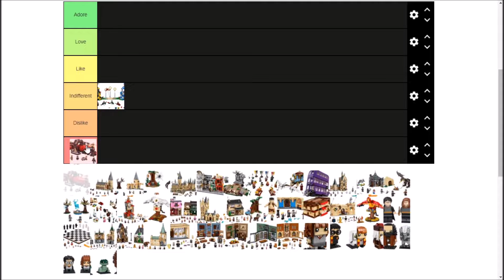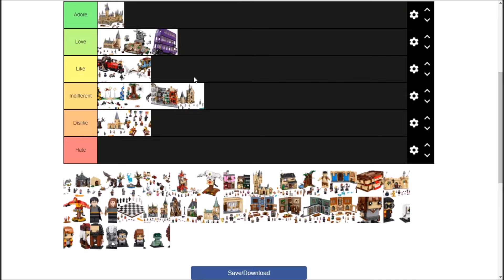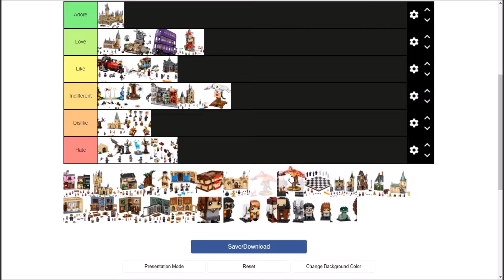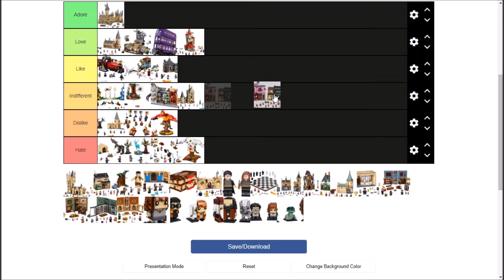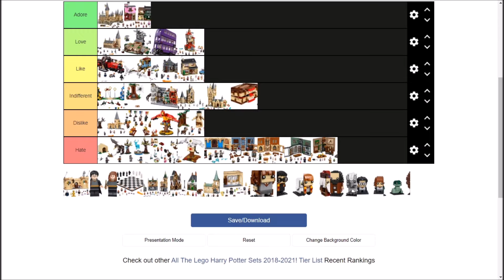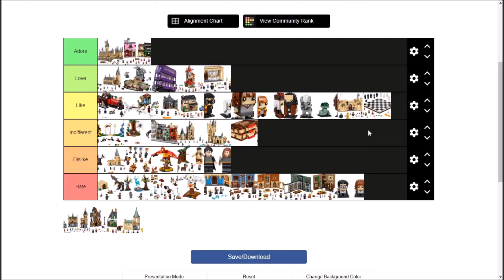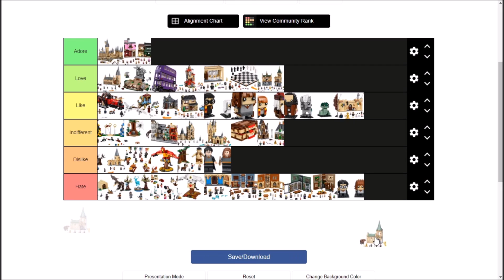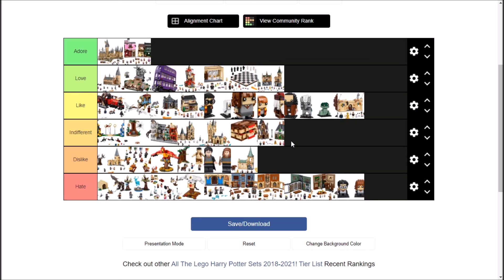[2018-2021] LEGO Harry Potter Tier List! - ft. TommyCBricks!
Welcome to my sixteenth YouTube video where I and TommyCBricks take time to go through and give our thoughts and opinions regarding all the Lego Harry Potter sets released from 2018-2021!